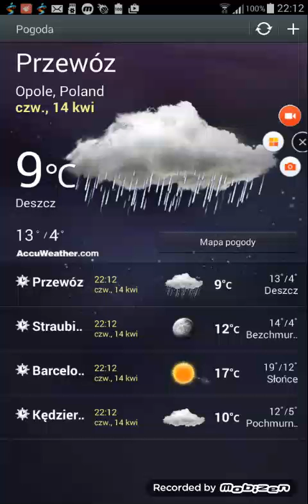Rival stars basketball #1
rival stars basketball  zostaw like'a

pls

kolejny film jutro mam passę